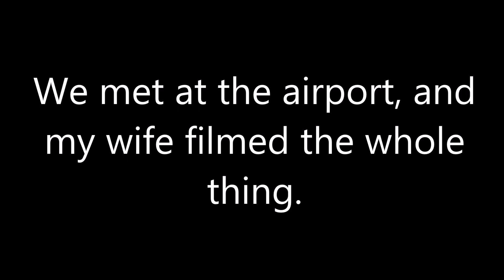Meeting Jenny's Boyfriend, Nathan, for the First Time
Without Jenny's knowledge, Nathan and I exchanged emails before we met. We both practiced Usain Bolt's funny handshake, and Lena filmed our meeting at the airport.